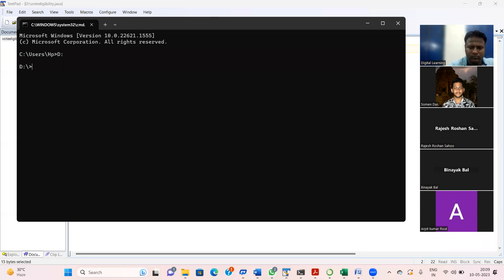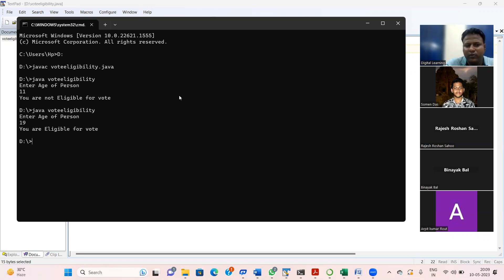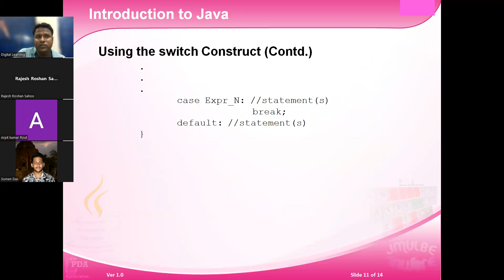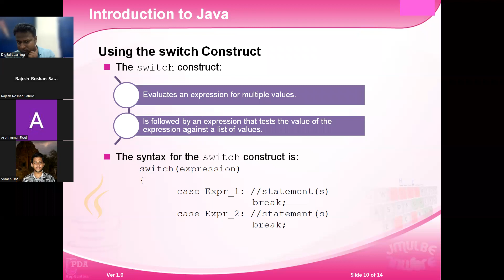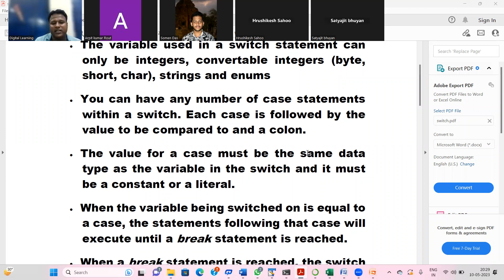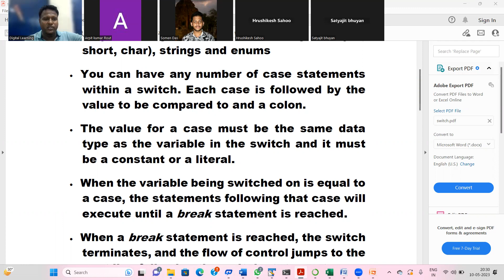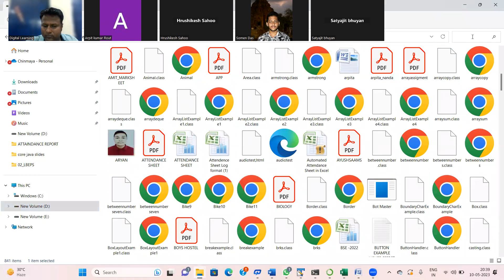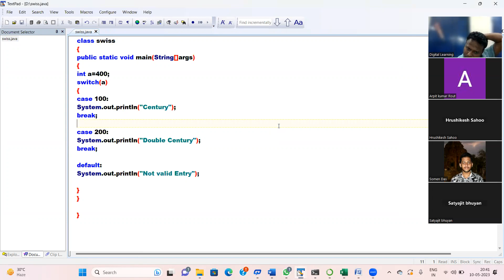CONDITIONAL CONSTRUCT PART 1